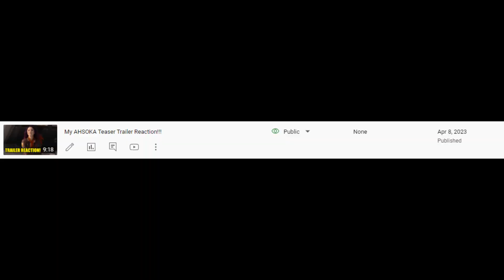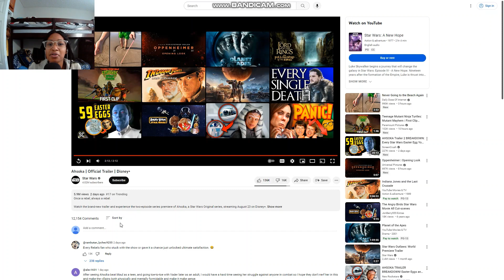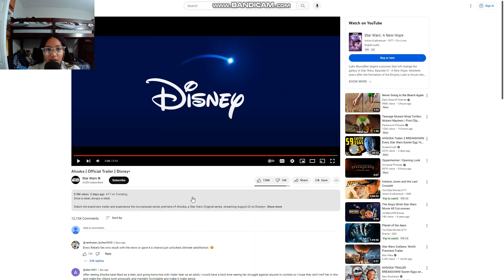My AHSOKA OFFICIAL Trailer Reaction!!!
when you haven't watched star wars rebels...
Here is my reaction to the Ahsoka OFFICIAL trailer! I hope you guys liked my reaction and the trailer lol
What do y'all think this show is going to be about? I don't know much about Sabine, so I'm really lost